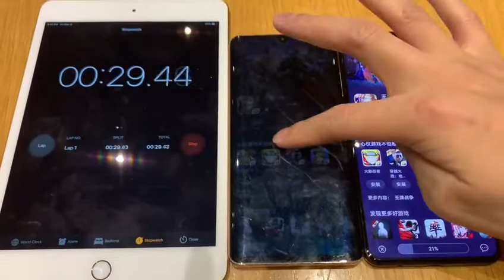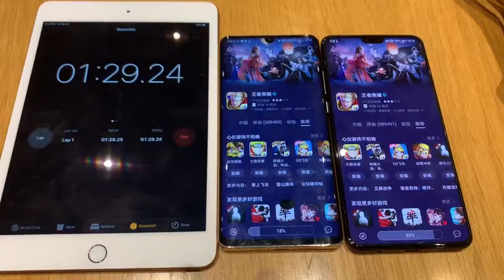Esoterica Capital 5G Testing in Shenzhen, China 20191109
We conducted a simple test to compare the newly launched 5G services vs. 4G LTE in Shenzhen.